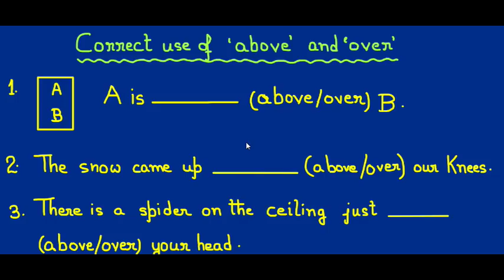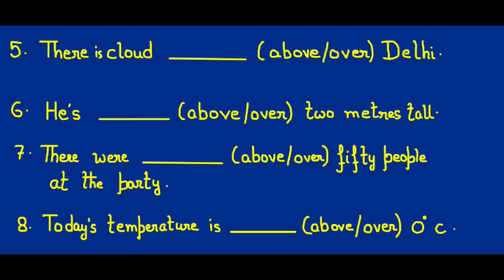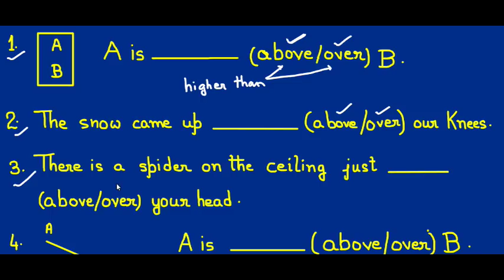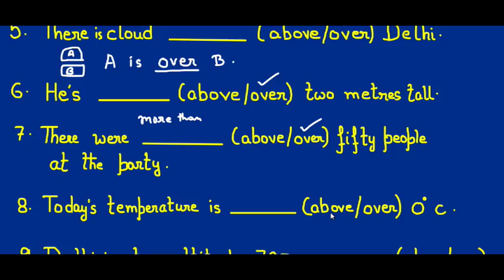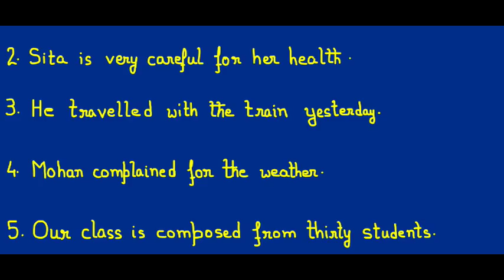Error detection and correction || Bank, Railway, SSC, NDA, CDS, MBA and other jobs.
correct use of 'above' 'over'
spotting errors in english tricks
common error in english for competitive exam
common english grammar mistakes